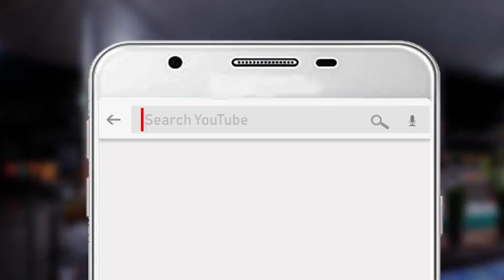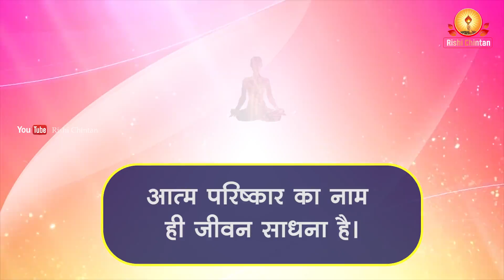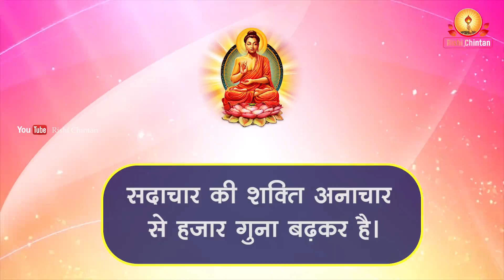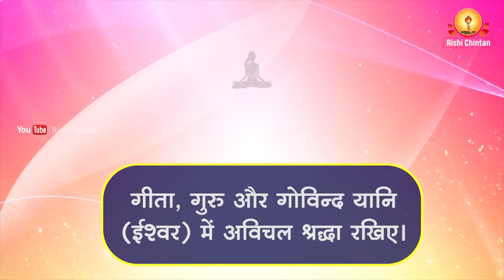साधना क्या है ?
Courtesy-Rishi Chintan